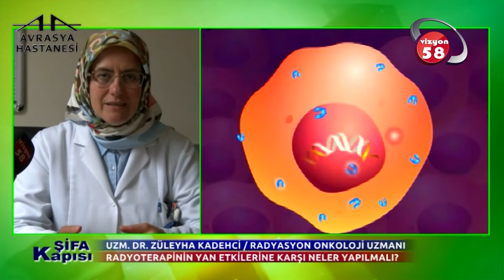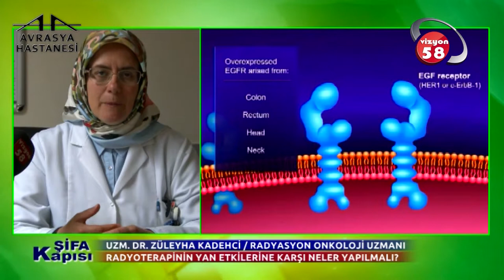Radyoterapinin Yan Etkilerine Karşı Neler Yapılmalıdır?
Avrasya Hastanesi Zeytinburnu Radyasyon Onkoloji Uzmanı Uzm. Dr. Züleyha Öngören Kadehçi, radyoterapinin yan etkilerine karşı neler yapılabileceği ile ilgili bilgiler aktarıyor.